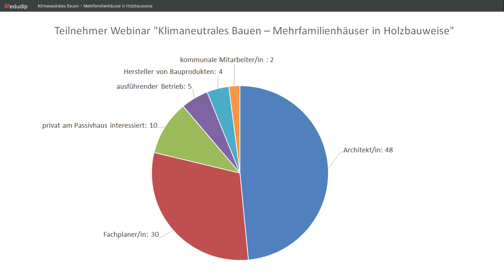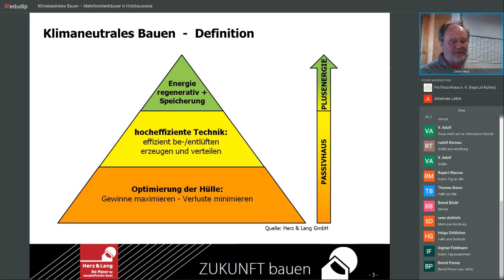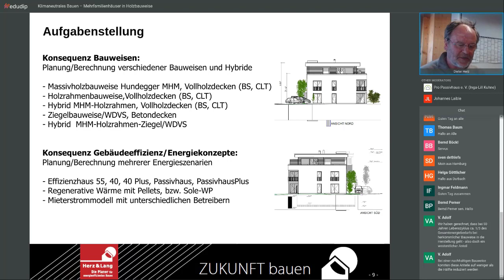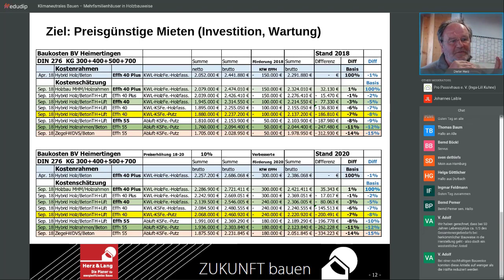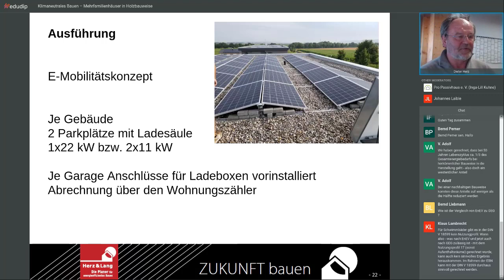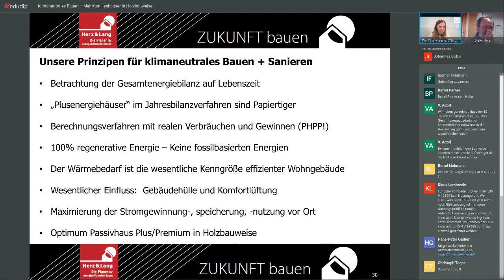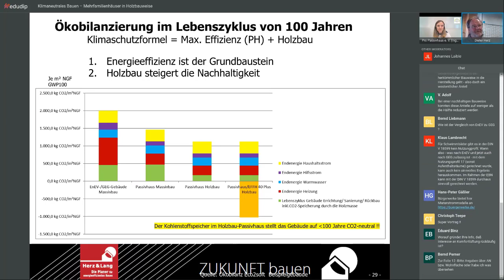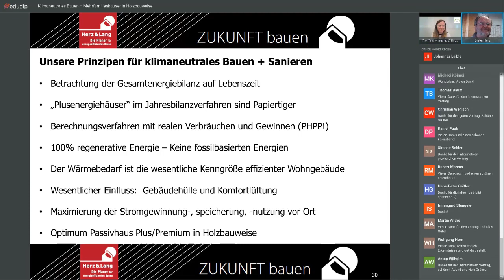Klimaneutrales Bauen – Mehrfamilienhäuser in Holzbauweise | Webinar vom 08.04.2021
Vortrag von Dieter Herz (Herz & Lang) mit anschließender Diskussion.
04:07 Beginn Vortrag
49:29 Diskussion
ℹ Mit einer Passivhaushülle, hocheffizienter Technik zur Be- und Entlüftung sowie vor Ort regenerativ erzeugter und gespeicherter Energie kann klimaneutrales Bauen gelingen. Konkrete Beispiele zeigen außerdem die Wirtschaftlichkeit, wenn es sich dabei um Mehrfamilienhäuser in Holzbauweise handelt. Dieter Herz ist Mitinhaber des renommierten Allgäuer Büros Herz & Lang – Planer für energieeffizientes Bauen.
Dieter Herz informiert über die Grundsätze und zeigt ein Projekt mit zwei Zehnfamilienhäusern in Holzbauweise.
🙋‍♂️ Dipl.-Ing. (FH), Holztechnik Dieter Herz
Zertifizierter Passivhausplaner CEPH, Energieeffizienzberater, KMU, Effizienzhaus, Denkmal, DENA-Experte, Tragwerksplaner Holzbau,
Zertifizierter Luftdichtheitsplaner
WEITERE LINKS:
 ➡ Kommende Webinare von Pro Passivhaus: